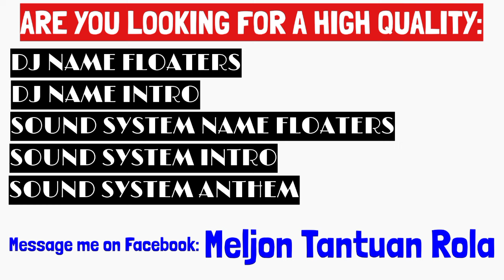NONSTOP RETRO MASA BOUNCE REMIX | 90'S and 80'S MUSIC [DJ_MELJON]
AVAILABLE:
☑ 32GB USB FLASHDRIVE FULLY LOADED WITH 80S TO LATEST MUSIC REMIX.
RESERVE YOUR ORDERS NOW!
ALSO AVAILABLE READY TO DOWNLOAD VIA MEDIAFIRE LINK 📥.

☑ GUMAGAWA PO AKO NG NONSTOP REMIX WITH YOUR DJ NAME/FLOATERS.

ALSO AVAILABLE:
☑ DJ NAME FLOATERS
☑ DJ NAME INTRO
☑ SOUND SYSTEM NAME FLOATERS
☑ SOUND SYSTEM INTRO
☑ SOUND SYSTEM ANTHEM

KUNG GUSTO NIYONG MAGPAGAWA, MESSAGE NIYO PO AKO SA FACEBOOK ACCOUNT KO 👇
(MELJON TANTUAN ROLA)

FOR TIPS: 👌
HERE'S MY GCASH ACCOUNT - 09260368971
ANY AMOUNT WILL BE HIGHLY APPRECIATED 🫰🫶🫰